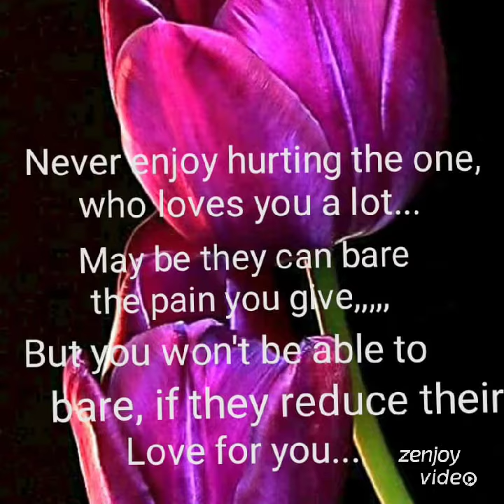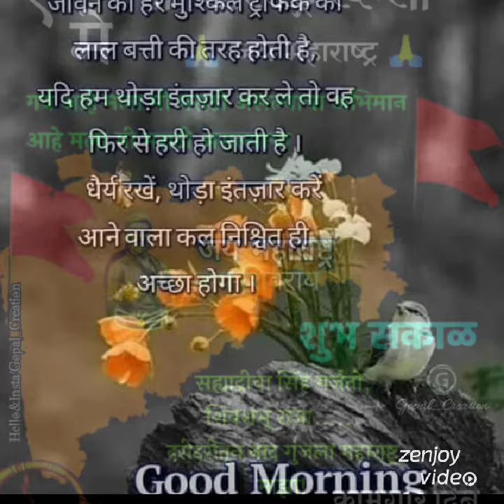Good morning WhatsApp status